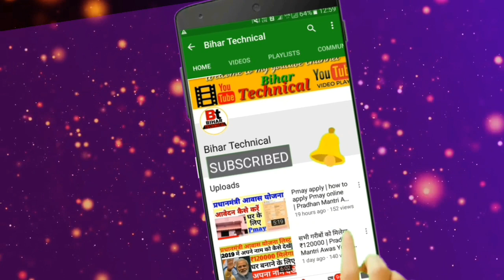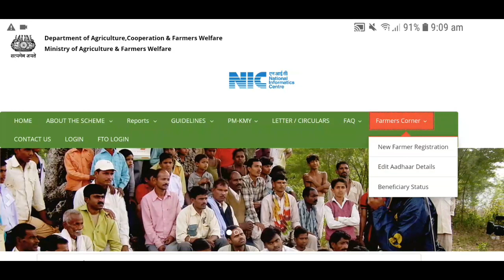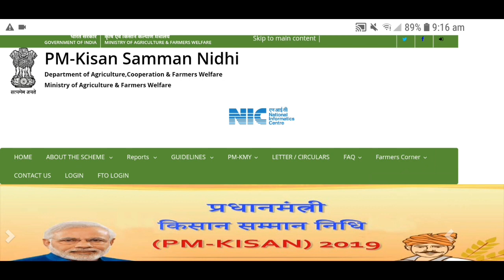PM-Kisan Saman Nidhhi से Sms की Details || Pm kisan correction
Welcome to Bihar Technical YouTube channel,

Your queries-
Pm kisan yojana aadhar sahi kaise kare ?
pm kisan yojana new messages solution,
Pm kisan yojana online correction,
Pm kisan correction kaise karen,

Dosto iss video me bataya hu pm kisan niddhi me jo log aaply kiye hai unke mobile number pe ek sms aata hai iss pm kisan saman nidhi sms ko dekh kar logo samajh me nahi aata hai ki aakhir ye sms kyo aata hai,
To iss video me Pm kisan nidhi ke tarah se send sms ki puri jankari dene wale hai and sath me bataunga ki pm kisan saman nidhhi form apply karte samaye koi galat hui ho to usse kaise sudhar kar sakte hai

 Status kaise check kare pm kisan,
Reject from ko sudhar kaise kare,
How to reject from sudhar,
Reject from ko sudhar kare,
How to update pm kisan application,
Pm kisan yojana me sudhar kaise kare,
Pm kisan form correction,
Kisan yojana benificiary stetus,
Pm kisan samman yojana form edit,
Pm kisan samman nidhi yojana online sudhar kaise kare,
Pm kisan saman nidhhi sudhar kaise kare,
Pm kisan saman nidhhi sms,